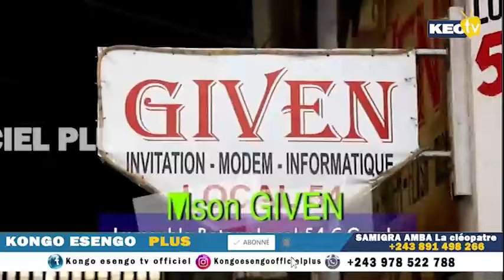🛑BEAUGARD DE PRESSE FAIT UN KOMENTAIRE BRUTAL SUR CONCERT RATE YA F#LLY NA USA FERRE ARENA MOBONDO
BEAUGARD DE PRESSE FAIT UN KOMENTAIRE BRUTAL SUR CONCERT RATE YA F#LLY NA USA;